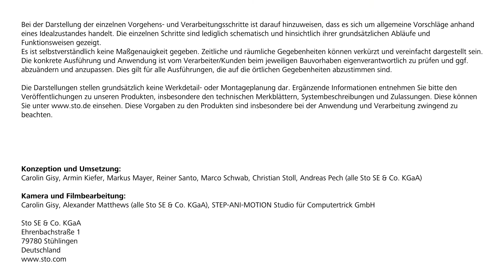Vorgehängte hinterlüftete Fassade StoVentec R / Montage der Kantenschutzprofile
Dieses Video zeigt die Montage der Kantenschutzprofile bei StoVentec R